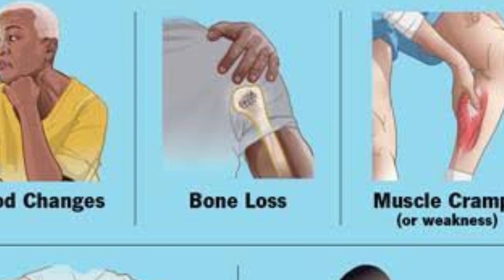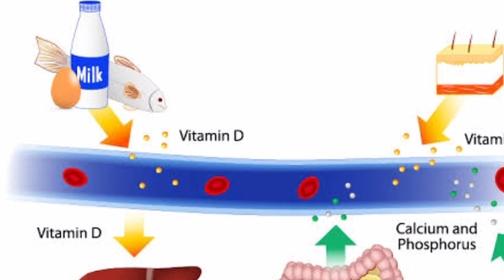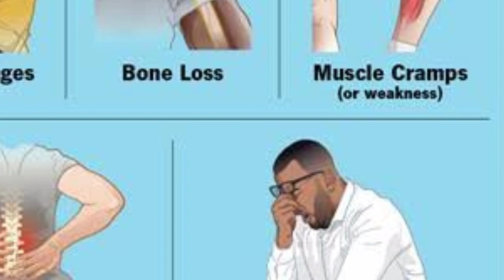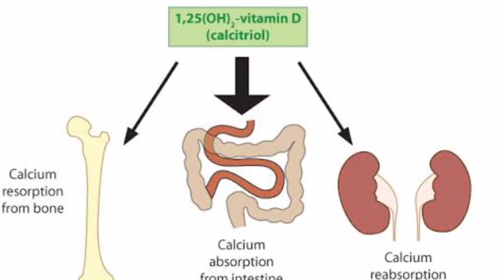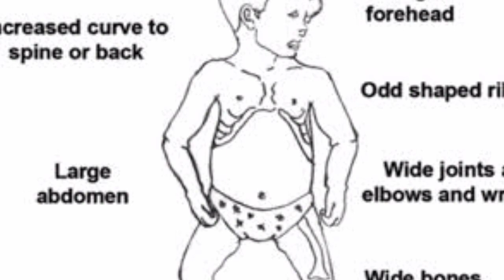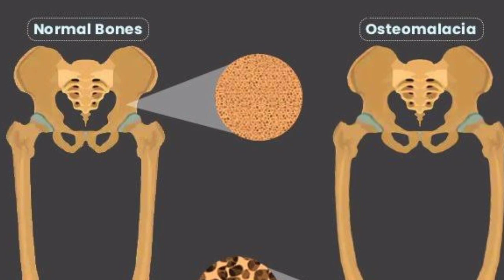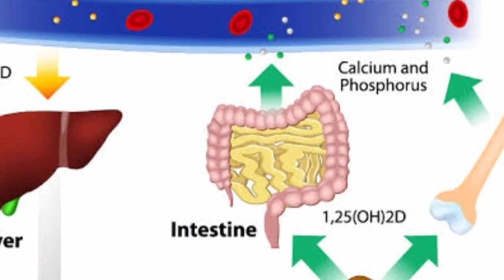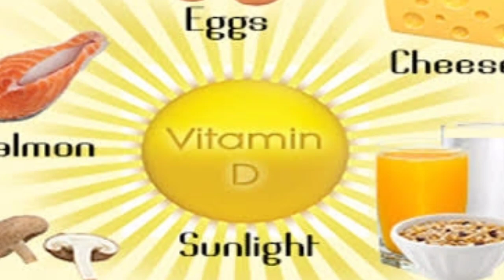நம்மை சுற்றி நம்மைப் பற்றி - Vitamin D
This video shares about the sunshine vitamine. The importance, sources, deficiency of vitamin D. We must know about it.